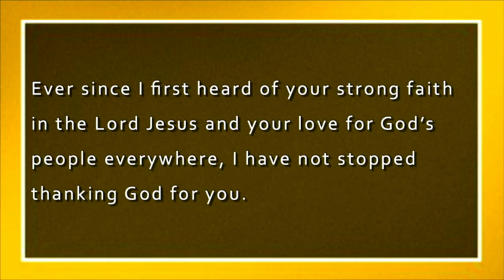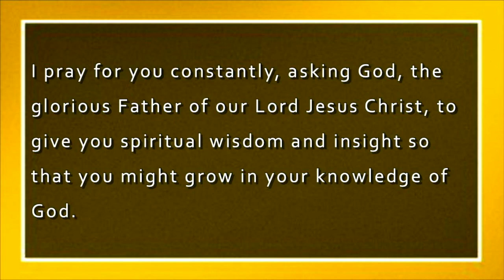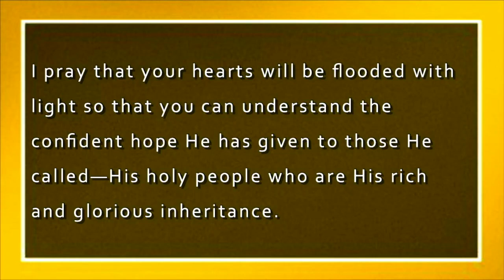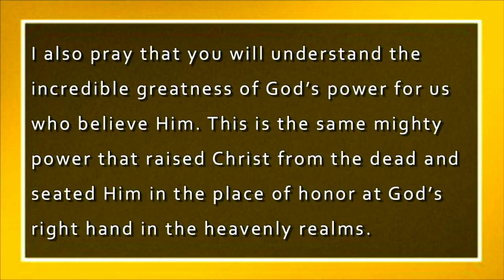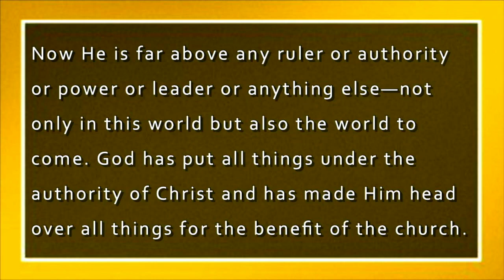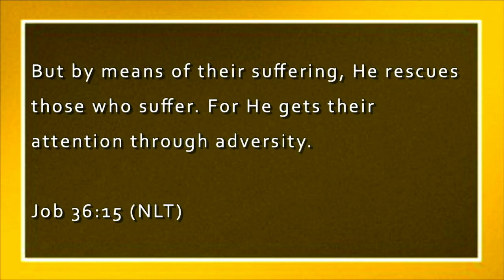I Am Wise | Pastor Ritchie Miller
We all want success. Today, in our "Who Am I" series, we discover to be wise, is to submit our will and mind to the will and mind of God

Sermon Scriptures: Ephesians 1:15-23, Proverbs 16:3, Job 36:15